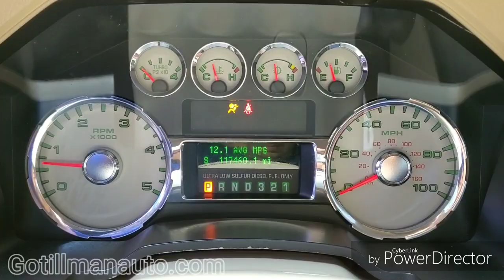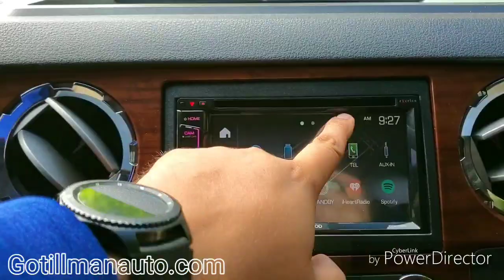2009 Ford F250 King Ranch P7401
BEST DEAL AROUND for a comparable F-250 King Ranch Diesel pickup. Full Crew Cab, Gorgeous Trademark King Ranch Leather Interior. Back-Up Camera, Heated Power Seats for both Driver and Front Passenger. Steering Wheel Mounted Controls for Audio, Cruise and Voice-Activated Telephone. Park Assist, Bedliner, Chrome Wheels. Great financing options available.